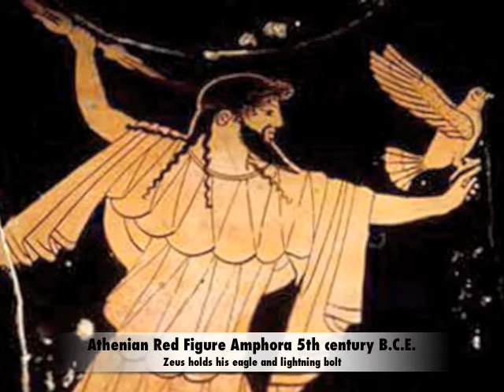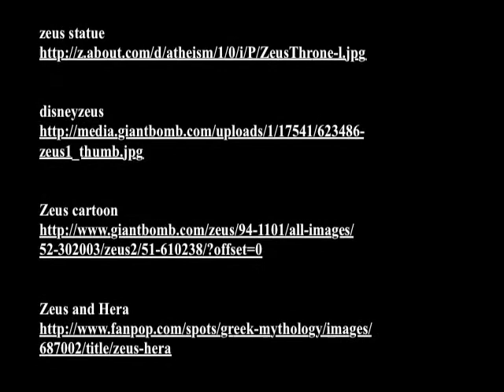Zeus Sample Movie Project - Fall, 2010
Sample digital storytelling project created for Cognition and Accessible Technologies class at Chestnut Hill College